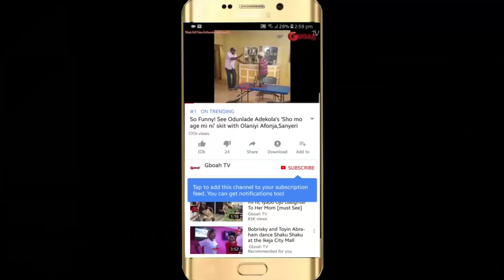See Beautiful Dress Yoruba Actor,Itele's Wife Rocks At Their Daughter's Naming As Baba Tee Prays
See The Beautiful Dress, Yoruba Actor, Itele's Wife Rocks At Their Daughter's Naming Ceremony As Baba Tee Prays For The Baby